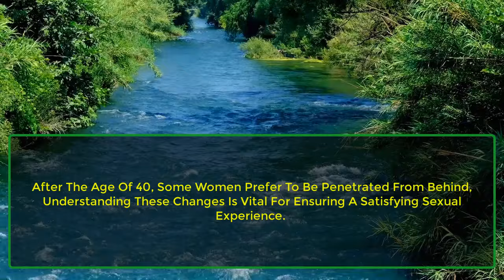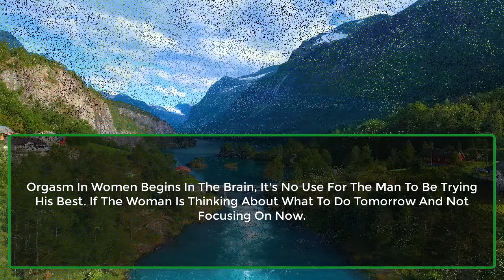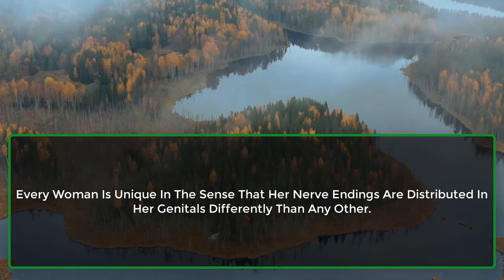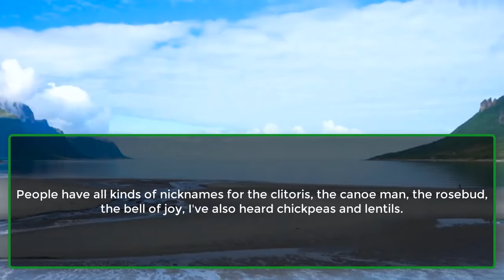After The Age Of 40, Some Women... | Shocking Psychology Facts About Human | Awesome Facts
Women Rarely Disclose The Number Of...
There Are No Excuses For Using...
Every Woman Is Unique In The Sense That...
Hugging Someone For 20 Seconds Or More Can...